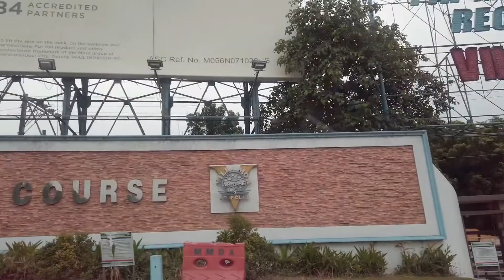Villamor Air Base Golf Course (Pasay) to Merville Access Road (Parañaque)